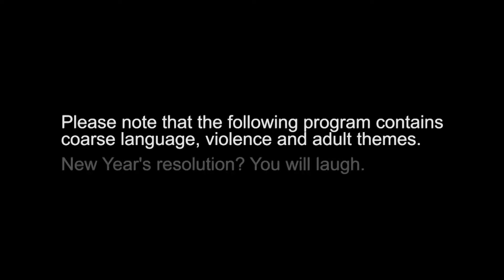JJHS Episode 5: New Years | Credits